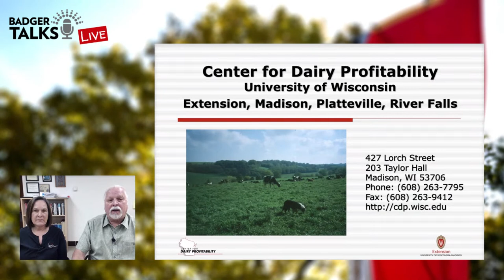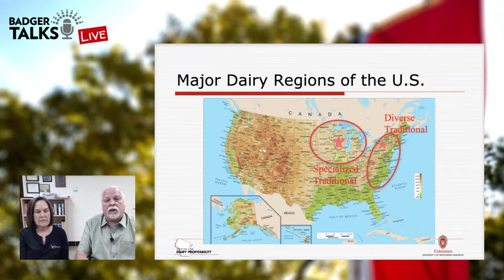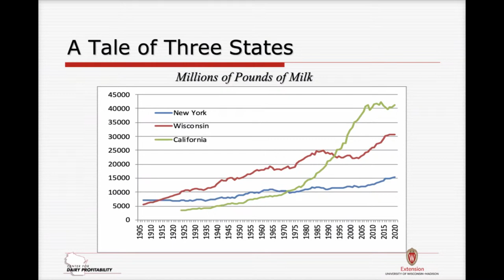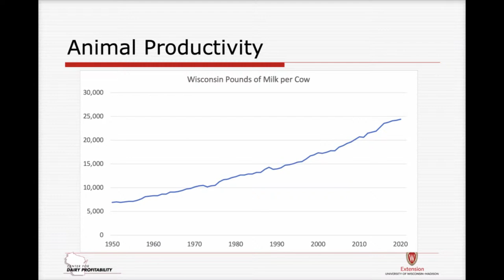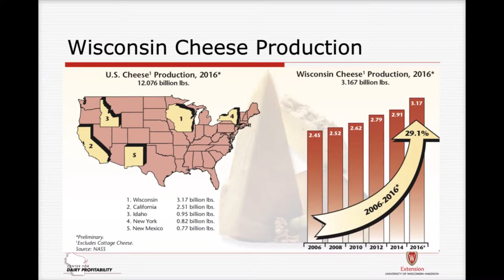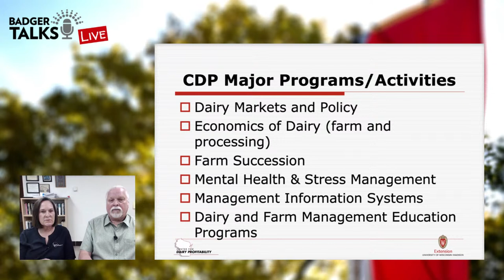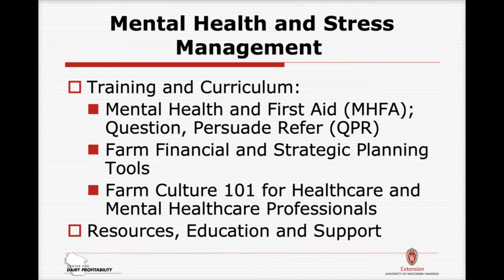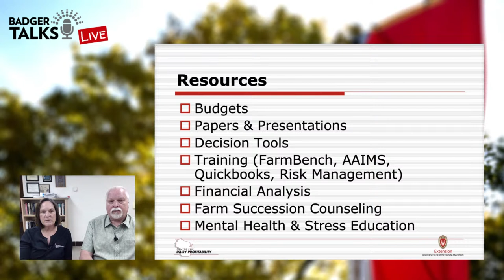Badger Talks Live - The Center for Dairy Profitability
The Center for Dairy Profitability (CDP) works in several different areas of farm management and planning with an emphasis placed on the financial and the human capital side of the business. The Center’s tag line is “Better Planning—Better Decisions” and it summarizes the resources the CDP aims to provide for Wisconsin dairy farmers.

The Center provides financial planning resources such as AAIMS, a record keeping application developed by Center staff, FARMBENCH, a web application used to organize farm reports like balance sheets, income statements, cash flow, equity, etc., and use them to compare the financial health of dairy farms around the region.  Through CDP, farms receive a “scorecard” with standardized ratios which can be used to assess strengths or weaknesses relative to industry standards.

CDP Director Mark Stephenson and Associate Director Jenny Vanderlin will also touch on other CDP services including training and resources around HR and staff management, farm mental health and stress, farm succession, dairy market and policy information, programming for women on the farm, as well as training for agricultural lenders.